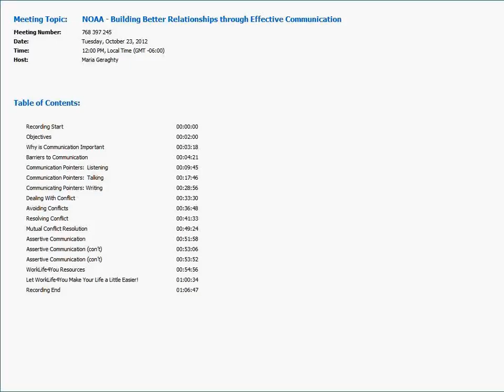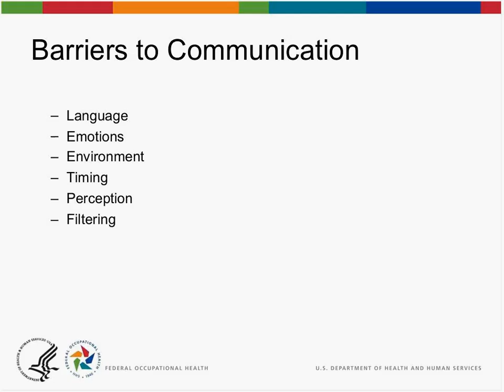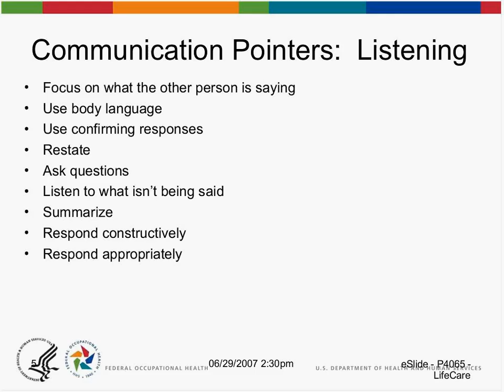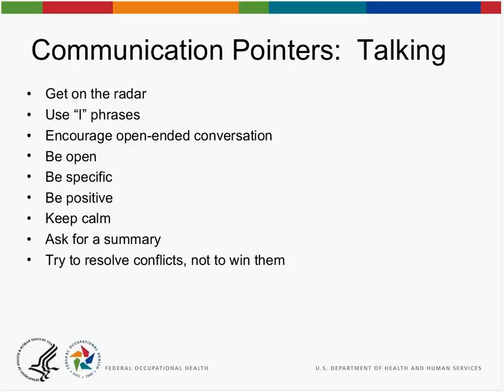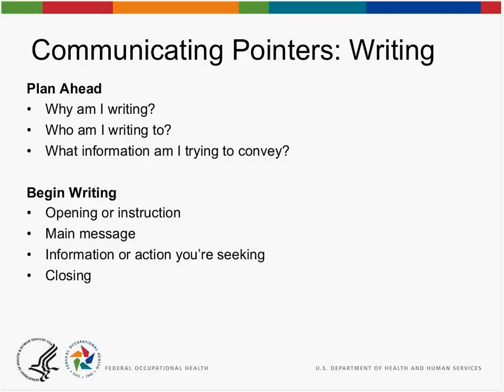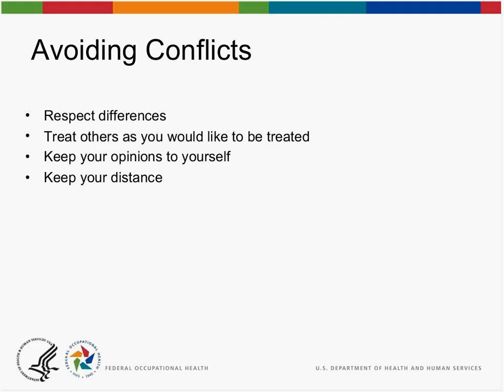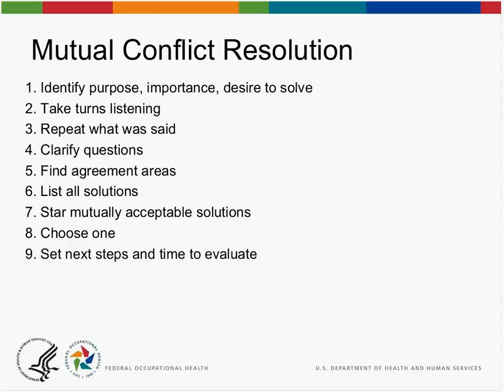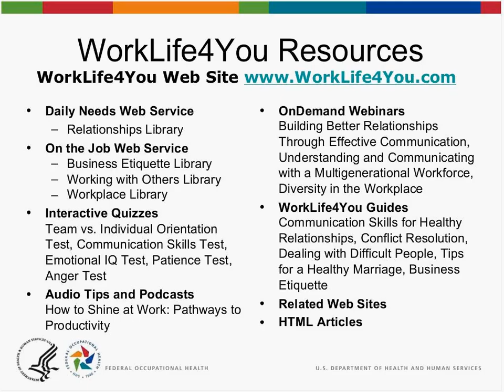Building Better Relationships through Effective Communication